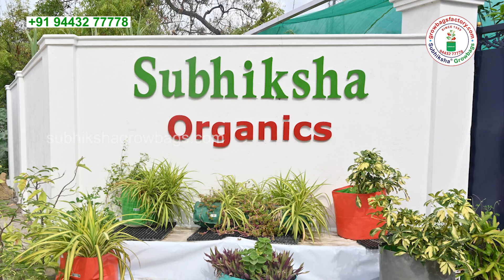SUBHIKSHA GROWBAGS - Plantain Tree on our Terrace. Founders, Pioneers . Largest Mfrs. of Growbags.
Manufacturers:
SUBHIKSHA ORGANICS
47, Rajaji Road, Salem. 636 007. South India.